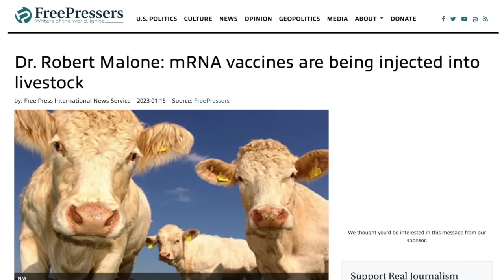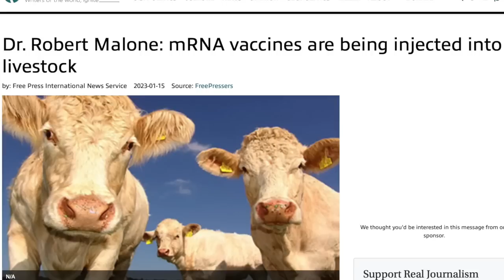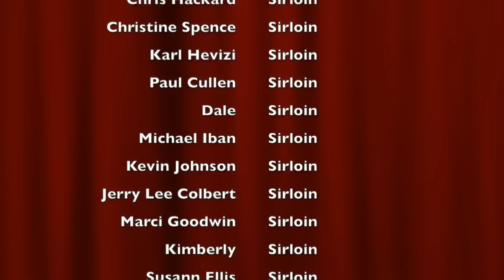How Do I Get Natural Healthy Beef: Vaccines? Antibiotics? Dewormer? Grass-Fed v/s Grain-Fed...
Link to the article Miles referenced involving mRNA vaccines in cattle

Save $50 on your tickets to KetoCon 2023 when you purchase using my code DANTE

Like my T-shirts and gear?